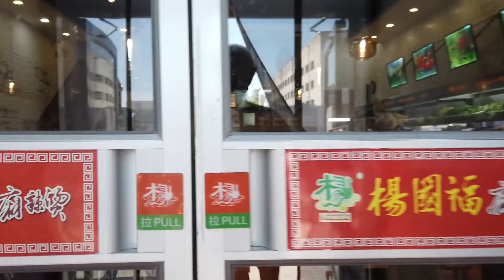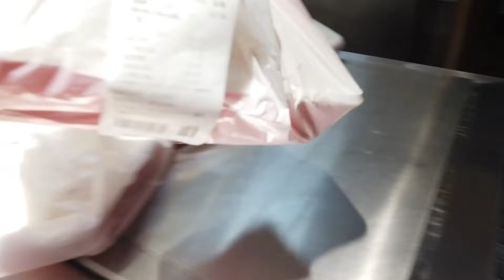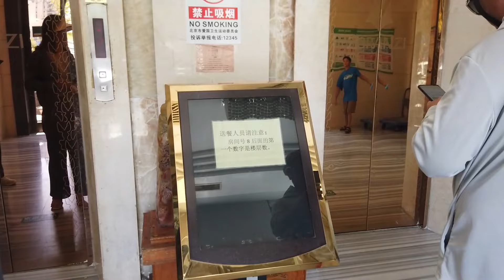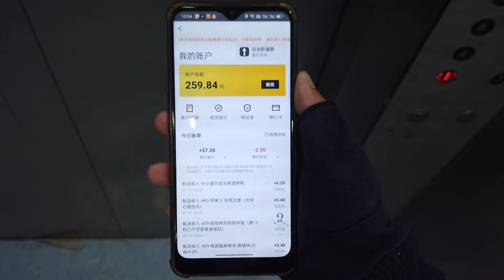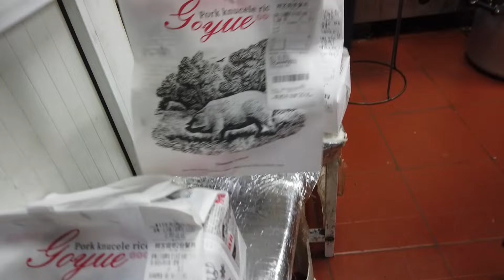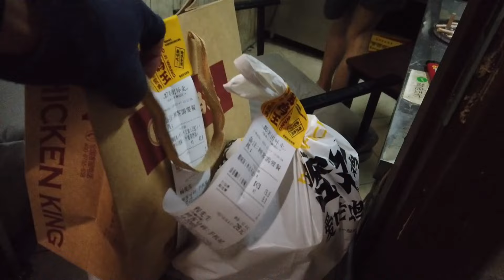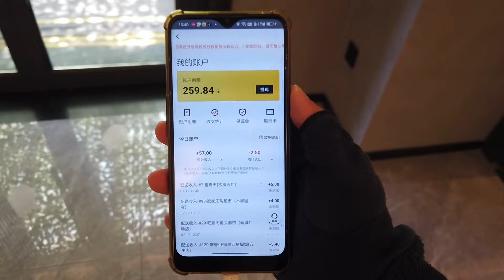【送餐】大陸送餐的非高峰時段單價竟然到了1公里1元人民幣│不知道現在臺灣單價多少│今天午高峰巔峰開局│第2小時卻只送了4單│臺灣人在大陸送外賣119期【EP763】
名稱: 臺灣人在大陸送外賣(119期)
內容: 一個普通人的送餐日常
找我: WarnerChen (Wechat)
找我: WarnerChen2 (Line)